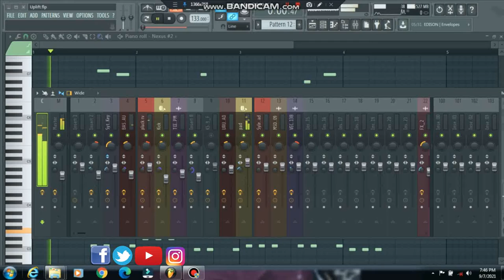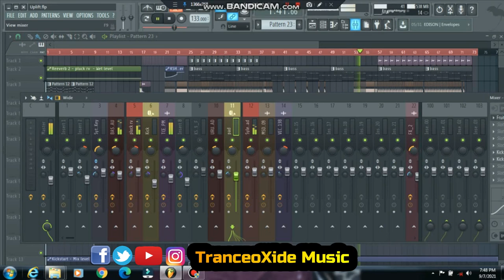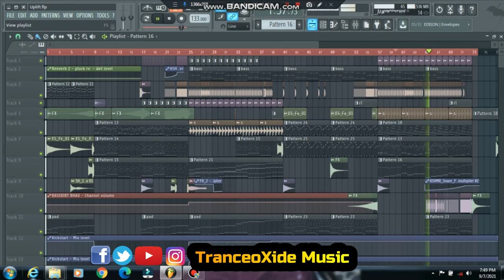My Soul - Uplifting Trance Experience -Original Sound Track| TranceoXide Music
My Soul - UPLIFT TRANCE -Original Sound Track| TranceoXide Music

ലൈഫിലെ മറ്റൊരു  ഭാഗ്യം...  uplifting trance il എൻ്റെ കയ്യൊപ്പ്🙏🏻🎹🎹 SAVE THE EARTH "  എന്ന പ്രൊജക്ടിനു ശേഷം എൻ്റെ  അടുത്തcomposition 🎹 പൂർത്തിയായി കൊണ്ടിരിക്കുന്നു. പേരിട്ടിട്ടില്ല🤩 PRIVIEW SOON🔥